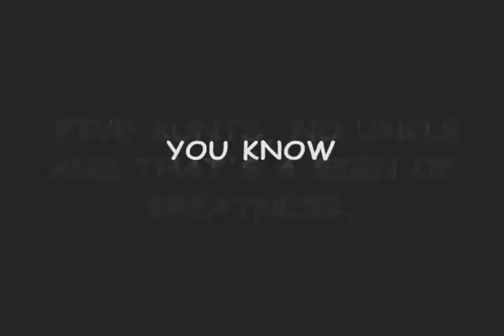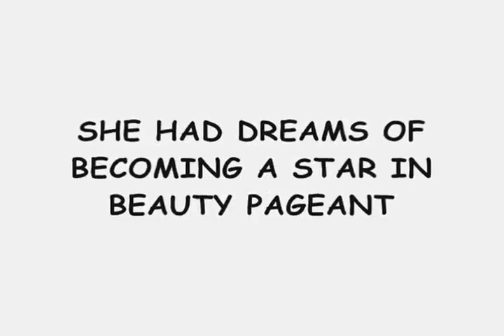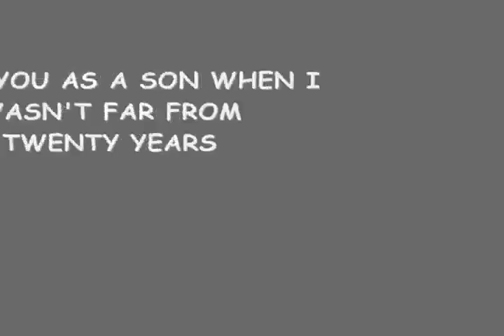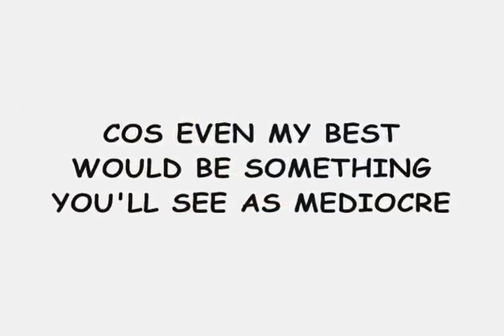B.O.C Madaki - LEGACY (Official Lyrics Video)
B.O.C Madaki - LEGACY - Lyrics Video. Watch, comment and share.